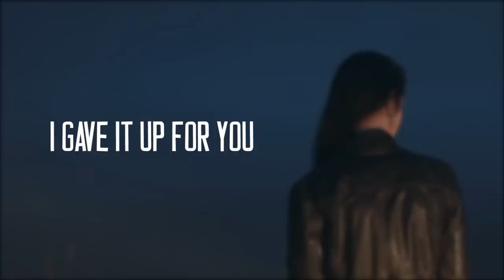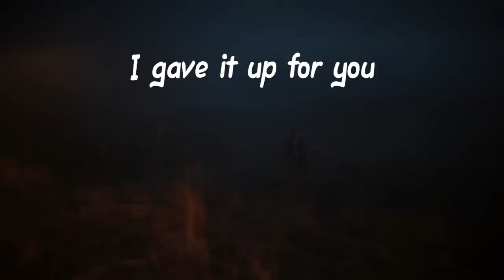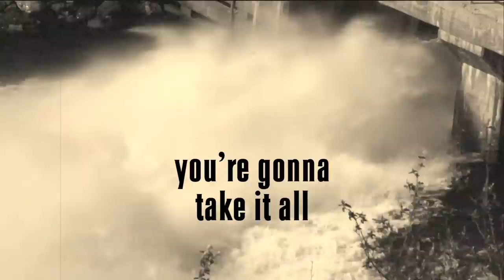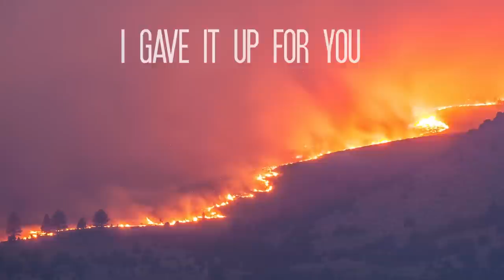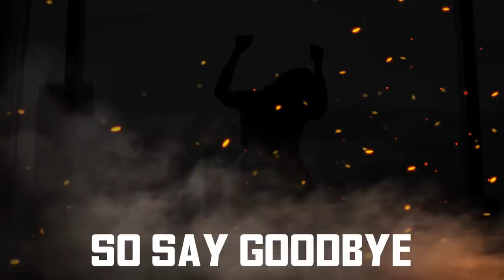Say Goodbye by Madam Snowflake (Official Lyric Video)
From her 17th album 'New Earth' Madam Snowflake explores saying goodbye to that which holds us back, that which is harmful, that by which we are distracted - in the name of healing our planet and ourselves.

Written and Sung by Madam Snowflake
Music Produced by Madam Snowflake and Nico Fyve
Guitar, bass, loops and synth by Nico Fyve
Drums by Copperhead
Mixed by Madam Snowflake and Brad Stanfield
Mastered by Nico Fyve
Video Produced by Kara Square
You may use this song in your YouTube video for free, *IF* you Attribute (give credit) and use the song non-commercially.

Say Goodbye
by Madam Snowflake

I could take your for a zombie
See the whites of your eyes
This wave is a tsunami
And I’m finding it hard to show you any pity
You’re staring at the screen
Oblivious and lazy

You’re gonna take it all

I gave it up for you I didn't want to
The dream of me and you is dying
Our green and blue is dying oh we're through
Our green and blue is dying
It's dying, we're dying me and you

I could make a proposition
You could change
But you’re consumed with your addiction
I’m finding it hard to show you any pity
As you throw it all away
Obliviously crazy

Oh no

So say goodbye
So say goodbye

Will I escape I don't know
To outer space I can only hope so
I gotta go, I gotta go
To outer space

Oh no

So say goodbye
So say goodbye
And I can hardly breathe
So say goodbye
No end that I can see
So say goodbye
No curing your disease
So say goodbye
No choice I gotta leave
Don’t wanna say goodbye
Goodbye
Gotta say goodbye
Goodbye
Goodbye

Standing here facing our extinction
You're pushing much quicker to completion
Money won't matter when you're gone
Power won't matter when you're gone
Goodbye
Goodbye
Goodbye